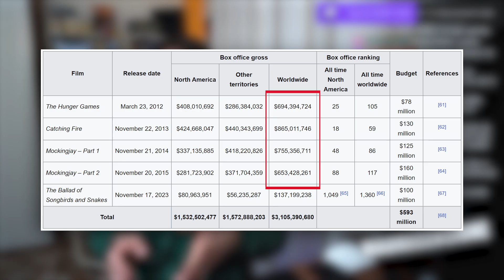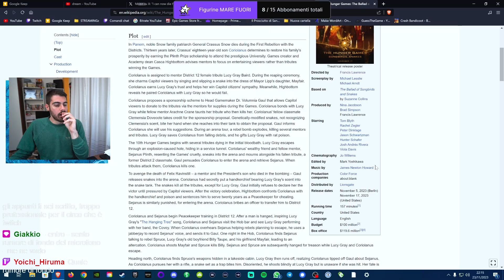HUNGER GAMES è riuscito dove ANIMALI FANTASTICI ha fallito.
Hunger Games - La ballata dell'usignolo e del serpente fa tutto quello che un buon franchise dovrebbe fare: sfornare bei film. Alla faccia tua, J.K. Rowling. Non mi denunci, per favore, scherzavo.

0:00 Intro
0:14 È proprio necessario?
1:13 Il primo Hunger Games
4:26 Gli altri film della saga
6:23 La trama
7:45 E quindi com'è?
8:12 Lo stile
9:46 Critiche
11:50 Hunger Games vs Animali Fantastici
12:58 Box office
13:36 Conclusioni

Hunger Games - La ballata dell'usignolo e del serpente è un film del 2023 diretto da Francis Lawrence con Tom Blyth, Rachel Zegler, Peter Dinklage, Jason Schwartzman, Hunter Schafer, Josh Andrés Rivera e Viola Davis.

Il film vede la storia di Coriolanus Snow per diventare il tirannico leader di Panem, inclusa la sua relazione con Lucy Gray Bird, una ragazza del distretto 12, tributo per la 10° Edizione degli Hunger Games.

La pellicola è il prequel/spin-off del film Hunger Games (2012), ed è l'adattamento cinematografico del romanzo del 2020 Ballata dell'usignolo e del serpente, scritto da Suzanne Collins, ambientato in un futuro distopico post-apocalittico.

Dopo Harry Potter e dopo Twilight, tante saghe ci hanno provato: Percy Jackson, Maze Runner, Divergent. Poche sono riuscite a raggiungere lo stesso livello di successo di Hunger Games. 3 libri, 4 film. Ora un altro libro e un altro film. Riuscirà da solo questo lungometraggio a risollevare tutto il franchise? Esiste davvero ancora un franchise?

La saga di Animali Fantastici (scritta dalla stessa J.K. Rowling) ci ha dimostrato che questo tipo di operazioni non sempre riesce, specie se i film alla base non sono buoni. Qui il discorso potrebbe essere diverso

E quindi, qual è il miglior battle royale? Battle Royale o Fortnite?

Se hai letto fino a qui commenta "FORTNITE"